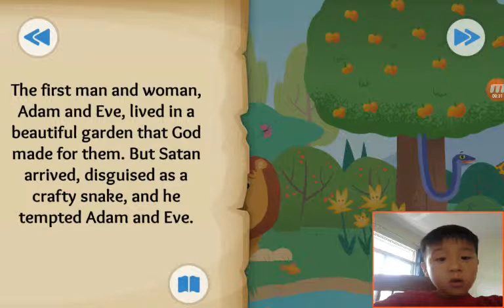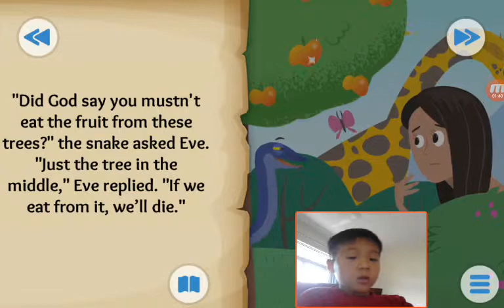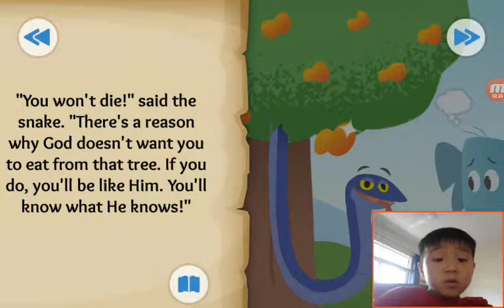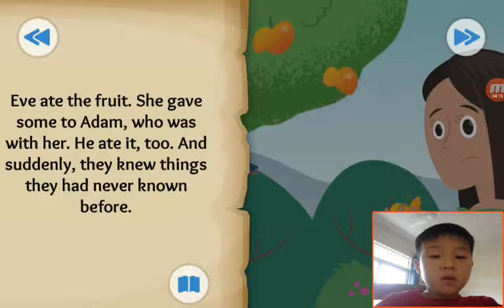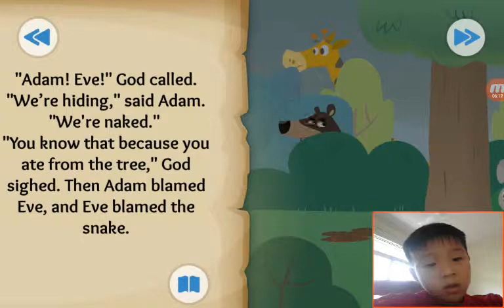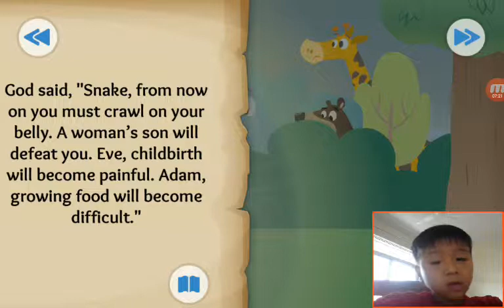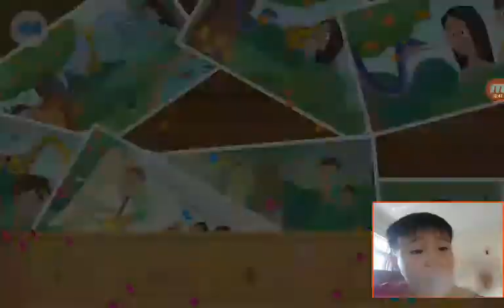‹Kids›Soo：Wonderful Bible Story‹성경이야기›– The First Sin about The Fall